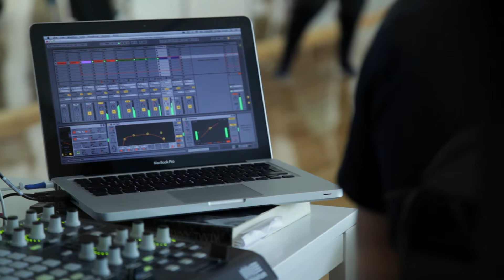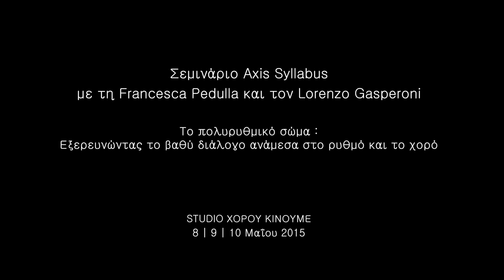The Polyrythmic Body live in Thessaloniki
Lorenzo Gasperoni: Music
Francesca Pedulla: Choreography

The Polyrythmic Body: an Axis Syllabus workshop at Kinoume studio in Thessaloniki